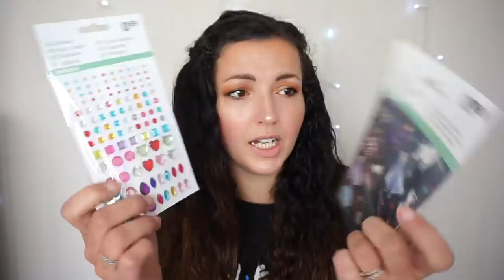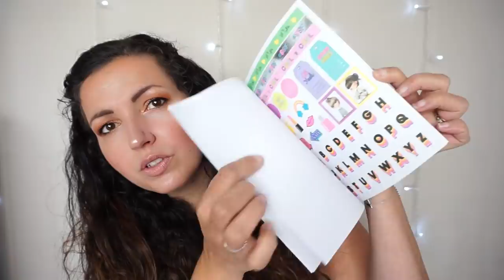Craquage chez Zeeman & Action {pour toute la famille}